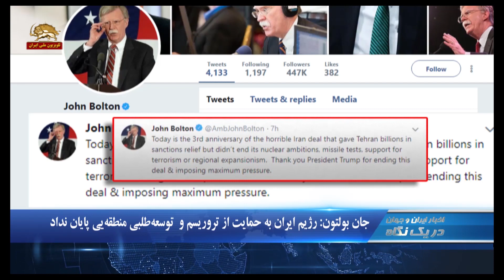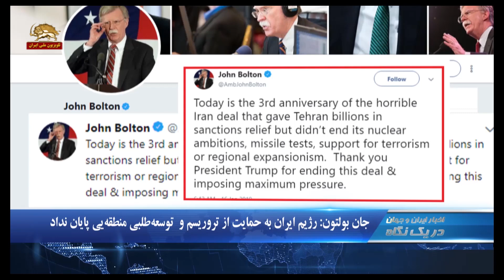مجوز دامداری برای سرمایه گذاران در بوشهر به قطری ها واگذار شد -در یک نگاه